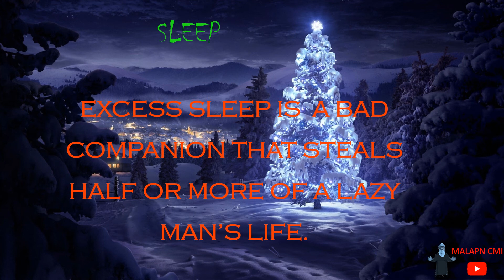CHRISTMAS WITH CLIMACUS 15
This channel is an attempt to provide new life to the traditions, arts, and liturgy of the Syrian Church.
john climacus